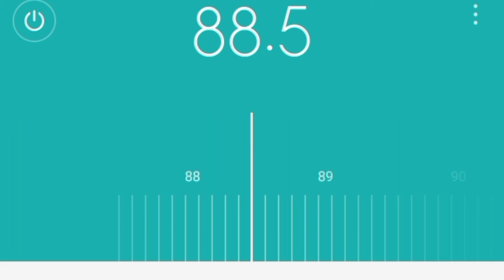🇸🇮88.5Mhz Radiotelevizija Slovenija Prvi program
🏴88.5MHz  Radio Prvi Maribor 1/Pohorje (RTVSLO)
És ne felejtsd el rákattintani a harangra és meg köszönöm ha doboz egy lájkot köszönöm❤️🤍💚